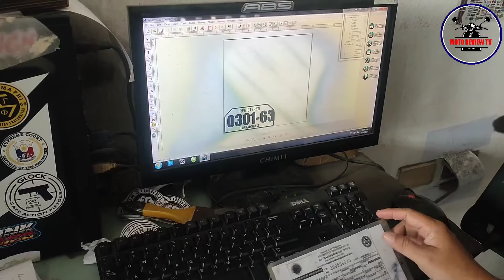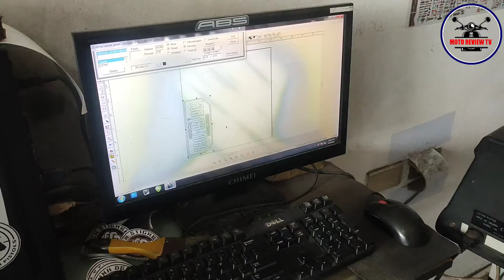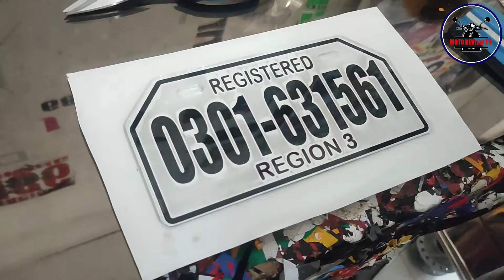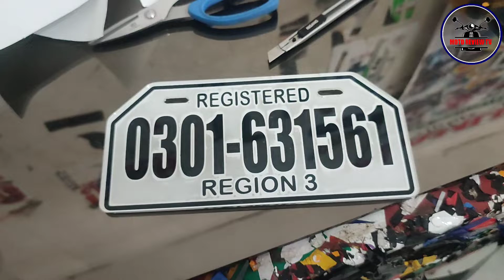Paano Ginagawa Ang Temporary Plates sa mga Mutor?